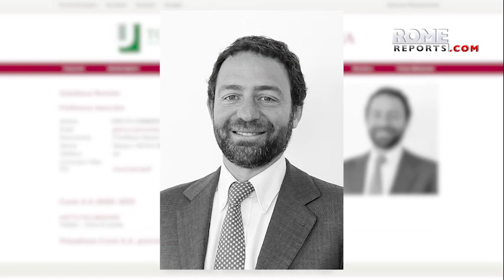El Papa nombra un nuevo fiscal en previsión de importantes procesos